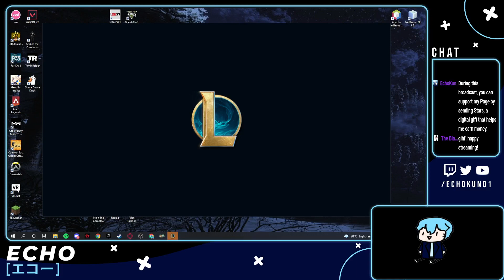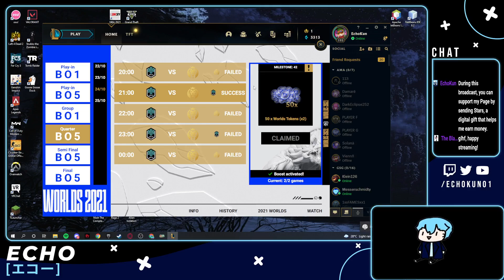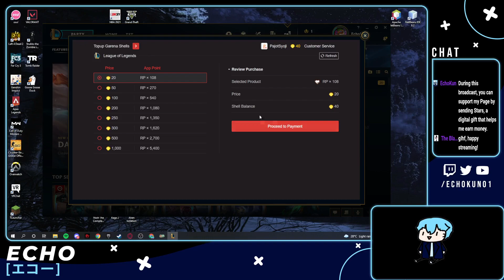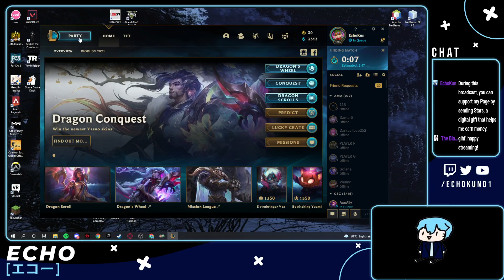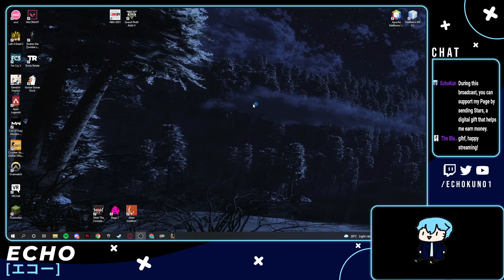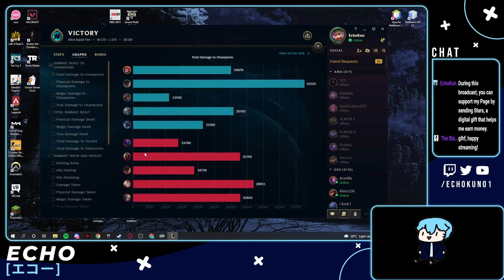Echo Stream #43 - League of Legends and Valorant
Overlays provided by Laurence's Visuals and he's accepting
commissions atm.